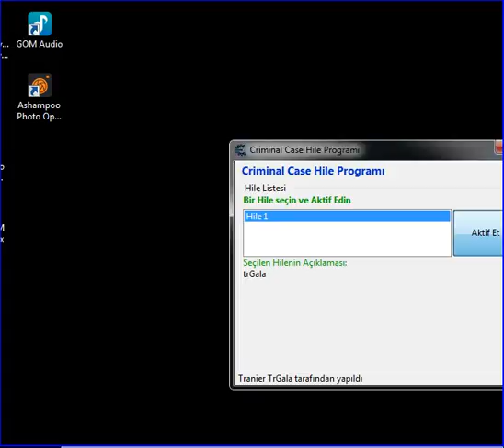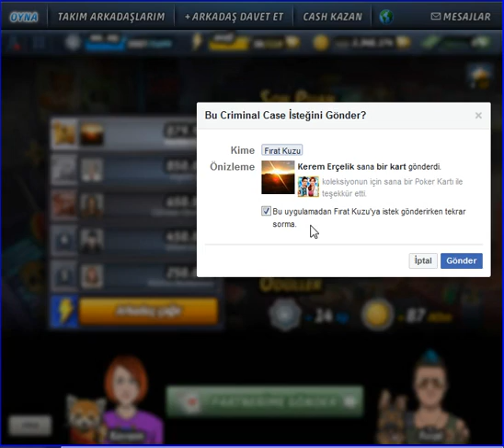Criminal Case - World Edition - Tokyo - Japan - leVel 29__6